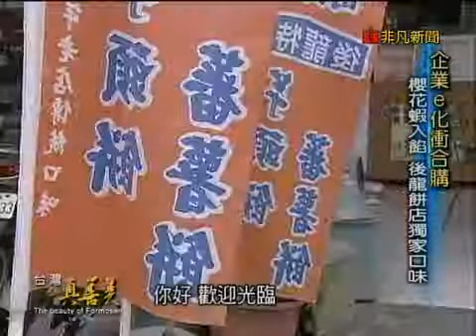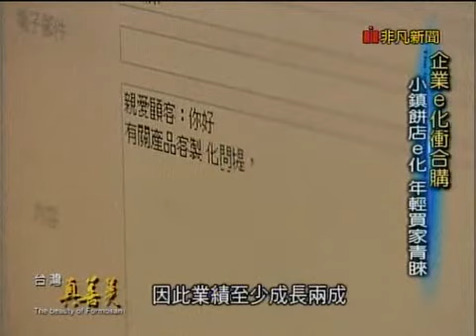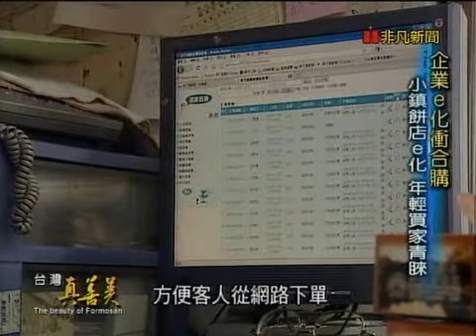台灣真善美_奇巧香餅家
【奇巧香餅家】
業者：陳昭雄
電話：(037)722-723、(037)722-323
地址：苗栗縣後龍鎮中龍里中華路151-2號